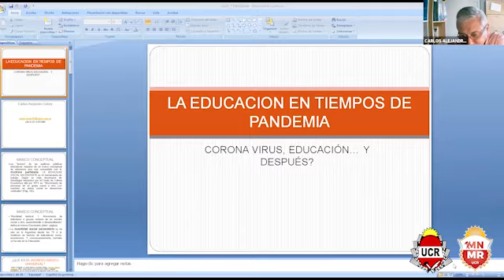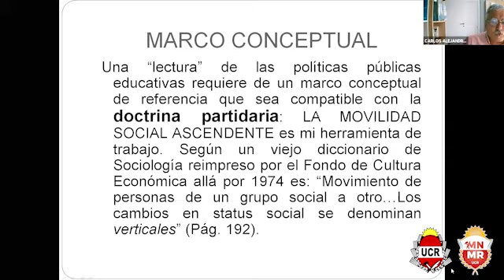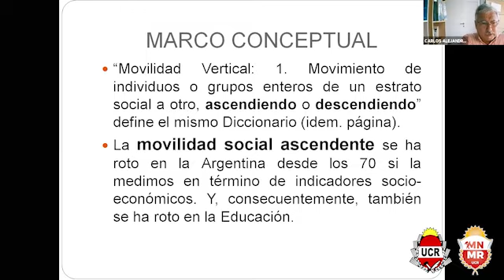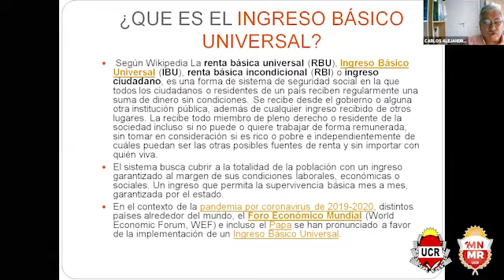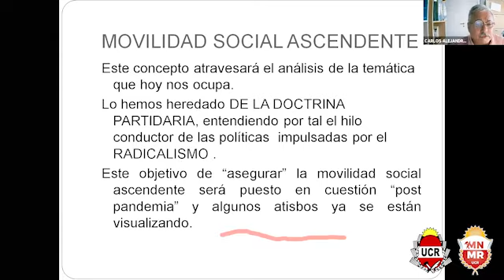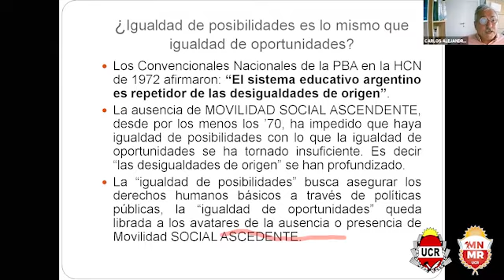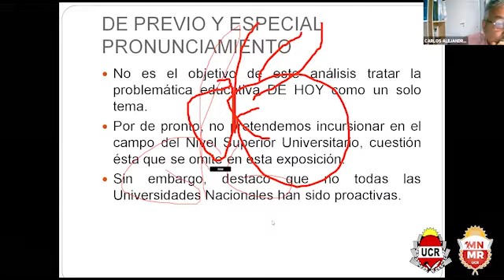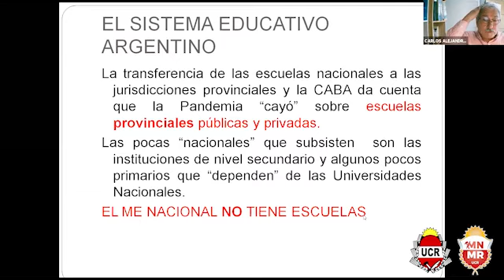Pandemia, educación...Y después?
Expone: Carlos Cebey
Modera: Sebastián Cáceres
Organiza: Movimiento Nacional de la Militancia Radical